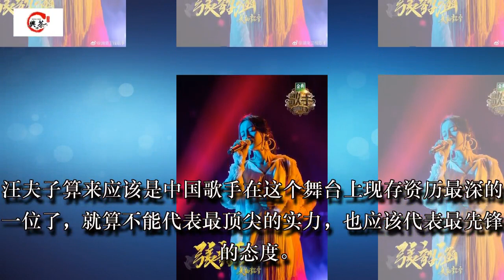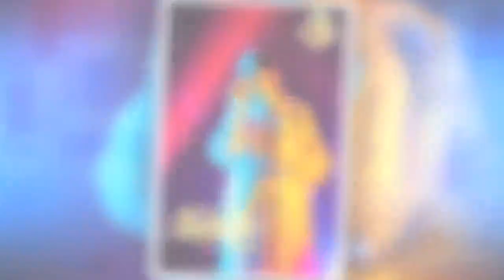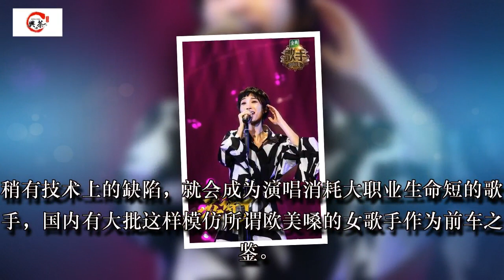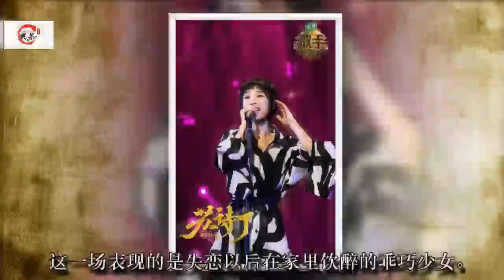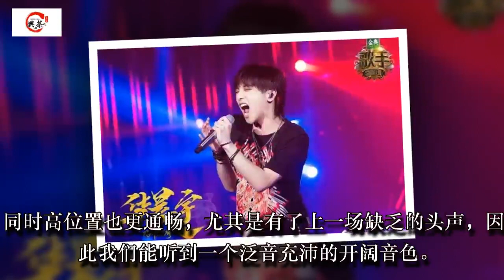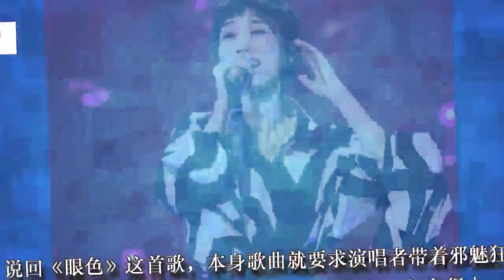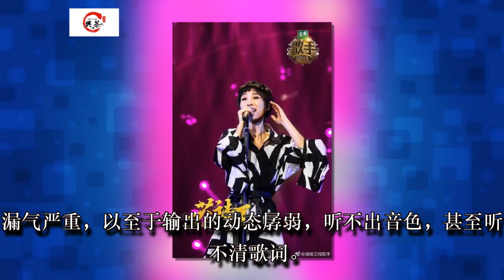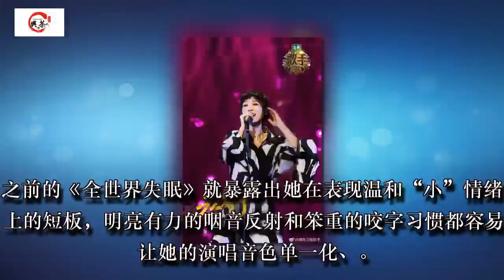《歌手》华晨宇再夺冠，这期淘汰了谁？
首先祝大家新春快乐！

即使是大年初一，也迎来了新一期《歌手》的淘汰赛，花花华晨宇又一次夺冠，而本期淘汰的歌手是算得上花花徒弟的苏诗丁，当然排名并不重要，毕竟你们是冲着小干老湿的毒舌点评来的吧？

赶紧一睹为快！

《所有人都在玩手机+夜猫》-汪峰

照汪夫子在本季《歌手》的放水程度，汪峰应该改名叫汪洋。汪夫子算来应该是中国歌手在这个舞台上现存资历最深的一位了，就算不能代表最顶尖的实力，也应该代表最先锋的态度。

对比结石姐拿出的是怎样规格的表演，对比其他同胞歌手选择的是怎样难度的挑战，如果一次又一次不是唱口水民谣就是普通迪斯科普通地摇，并且唱得如同一个没有接受过声乐训练的ktv常客，那不仅是对对手和观众的敷衍，也是对中国流行音乐的一次拙劣嘲讽。既然如此，不必评价。

《Purple Rain》-Jessie J

这首有着强烈赠别意义的歌在这个舞台上被Jessie J澎湃地唱起，既是对原唱Prince的怀念，也似乎预示着什么我们不愿看到的情形，尤其是最后突然用中文演唱的